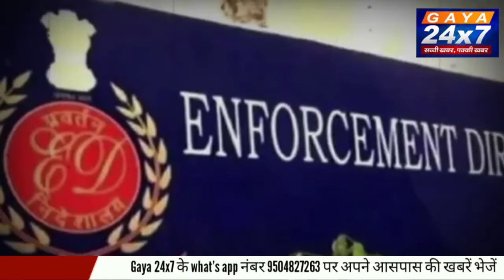महाराष्ट्र के मंत्री नवाब मलिक अरेस्ट, अंडरवर्ल्ड डॉन दाऊद से कनेक्शन के आरोप|Gaya24x7